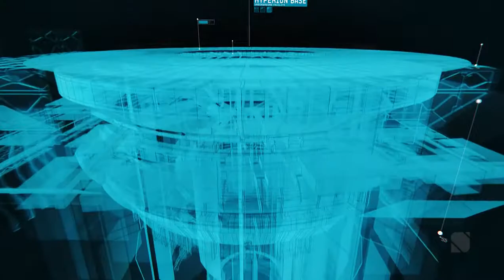Mission Briefing One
Watch design technology